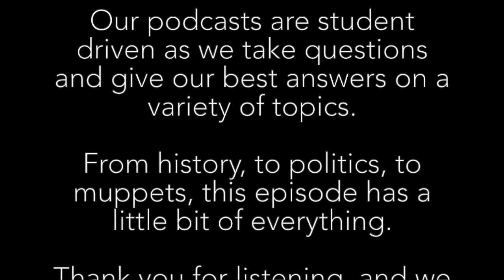History After Hours Season 8 Episode 4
Kevin Pumphrey   AP U.S. History
Ron Franklin          AP World, European, & Art History
Jeremy Nixon       AP U.S. & Comparative Government/Politics & AP Seminar

Recorded December 1, 2022 at Kollective Coffee in Hot Springs, Arkansas.

For this episode we took questions live from students  on a variety of topics.  From history, to politics, to muppets, this one has something for everyone.

SHOW LESS